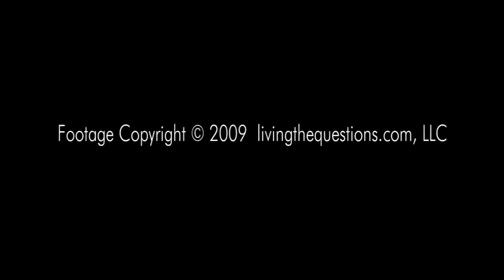A Tone Poem: The Sea of Galilee and the "Jesus Boat"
This was shot in May 2008, at dawn after a thunderstorm.  We later took a cruise on the Sea of Galilee.  Also included is the "Jesus Boat", an authentic boat from the first century, the type Jesus would have used.  Also featured are Marcus and Marianne Borg, and John Dominic Crossan.